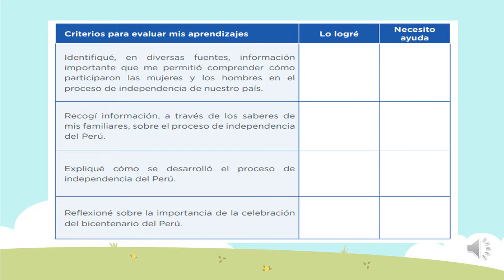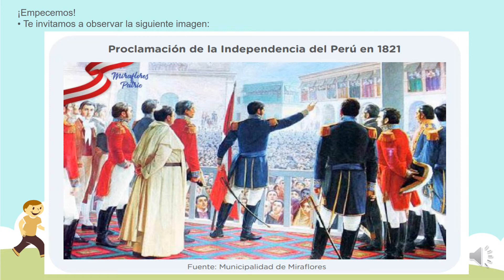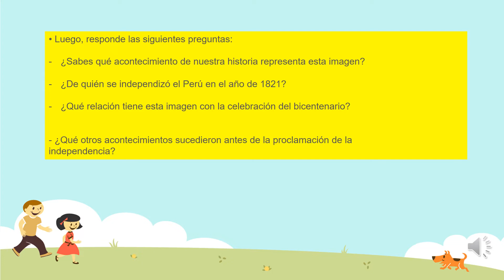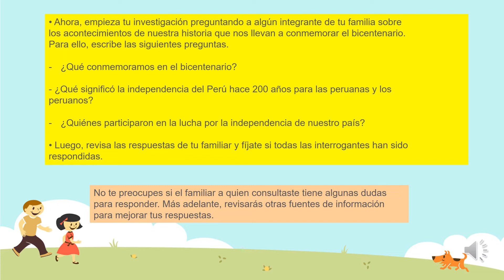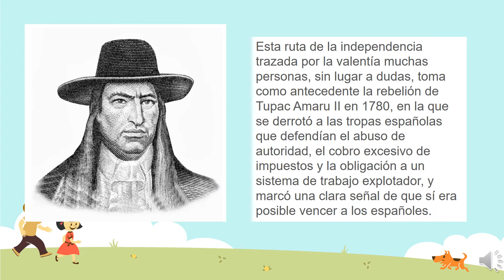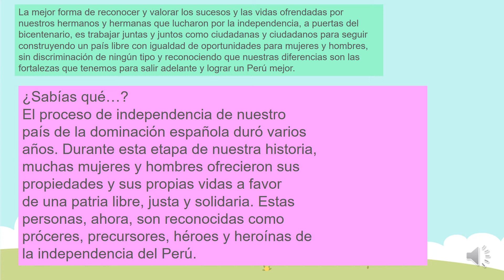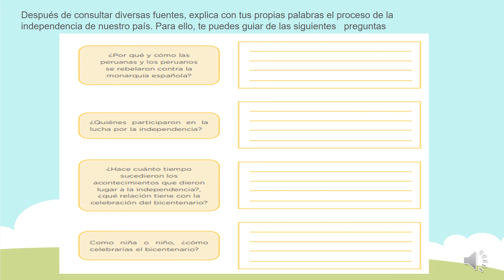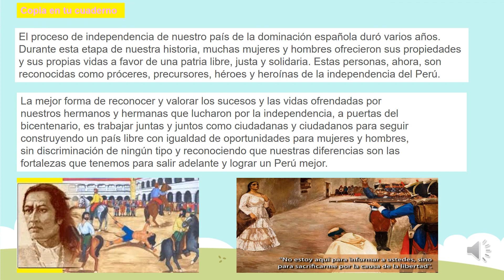Recordamos la celebración de nuestra independencia